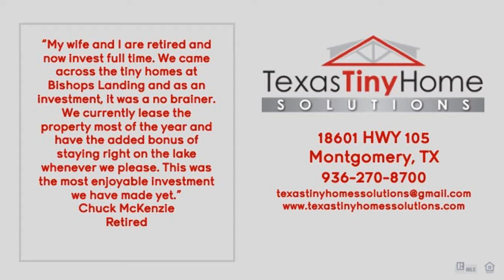TINY HOUSE BUILDER TEXAS 77302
TINY HOUSE BUILDER TEXAS 77302 - CALL - At Texas Tiny Home Solutions, our goal is to provide you with the finest quality \"Tiny Home the industry has to offer. We provide everything from Tiny Home Shells that you can take home and finish yourself, to a cutting edge, state of the art, custom home that can be delivered to your lot at a truly affordable price. We offer numerous options whether you want to finance your purchase and live in it year-round or if you would like to enjoy it part of the year and lease it the rest. We have experts waiting to help you find the right home with the right terms! Why not make your Tiny Home one of the best investments you ever make.